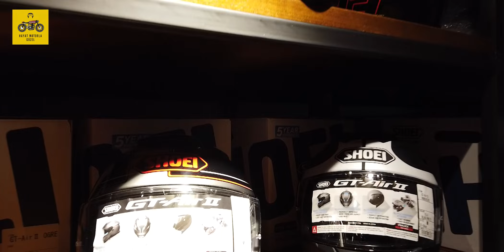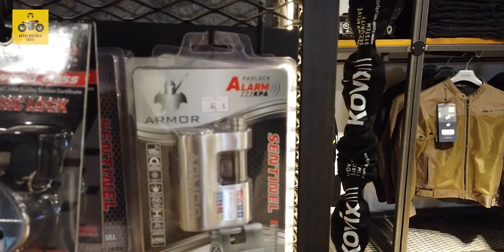Yaz İçin Ekipman ve Aksesuar Seçenekleri | Hayat Motorla Güzel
Korona günlerinde sizin için motosiklet aksesuar ve ekipman seçeneklerini araştırdık. Bu yeni serimizde ilk durağımız Honda Yetkili Bayisi Güngör Motor oldu. Kask, mont ve eldiven çeşitlerine göz attık. Orijinal Honda lisanslı ürünleri çok beğendik.